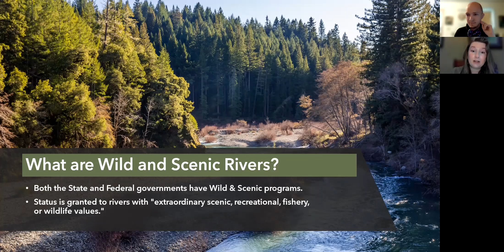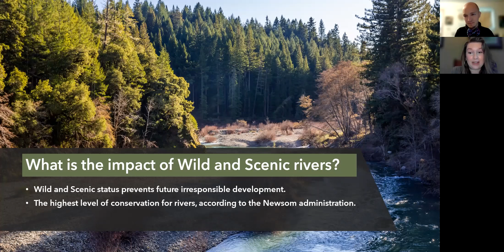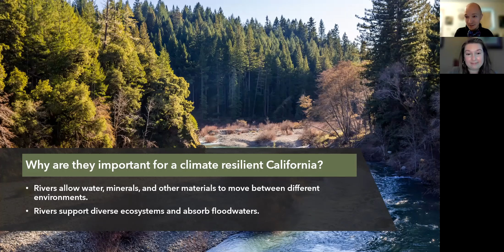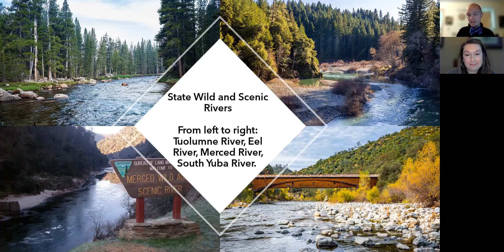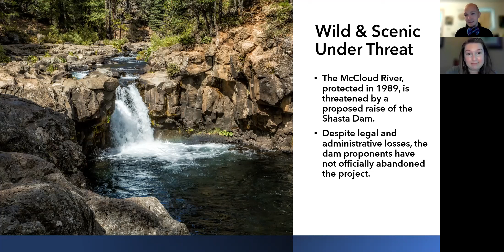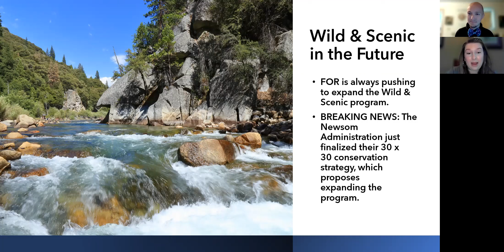Ask Ashley: Wild and Scenic Rivers 101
Learn about California's Wild and Scenic Rivers and their importance on helping California respond to the climate crisis. Rivers allow water, mineral and other materials to move between different environment. They also support diverse ecosystems ad absorb floodwaters. FOR is always pushing to expand the Wild and Scenic program. Listen to this Ask Ashley to hear how you can help save California's rivers.